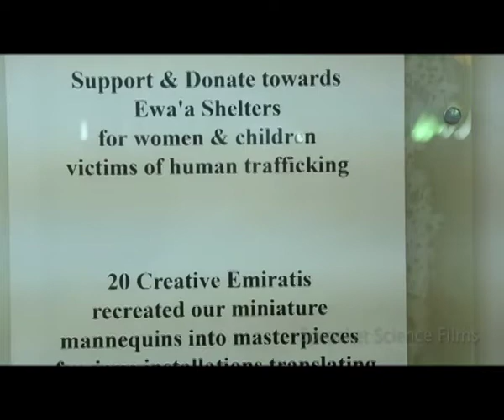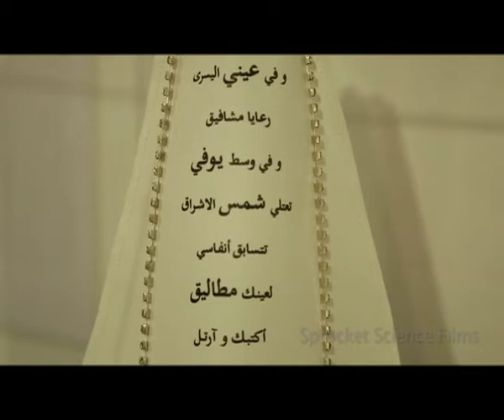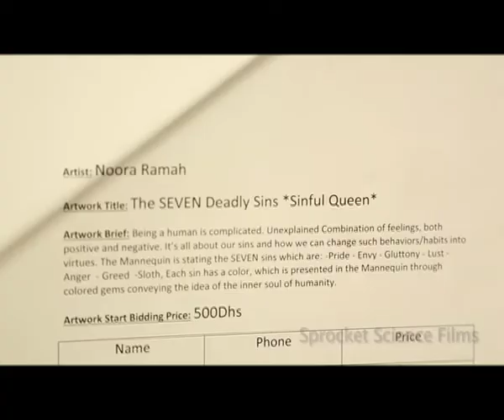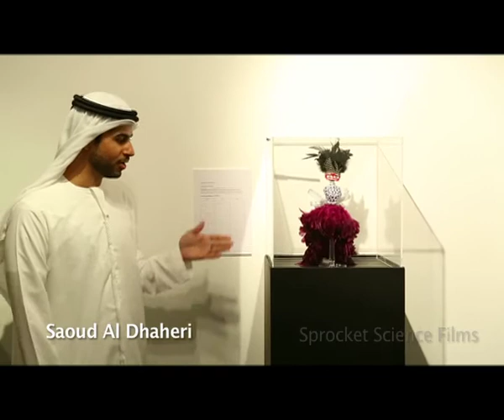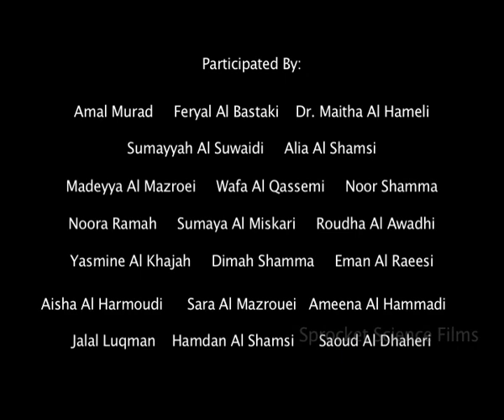AFDD Dress the Mannequin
In the lands of multitude and maya UAE, Abaya design is not seen as mainstream. Therefore local designers are not invited to showcase in UAE's fashion weeks. A handful of Abu Dhabi based designers refused to accept this. Putting their savings together, lead by Sumayyah Suwaidi,they showcase the best of modern Arab design at ADNEC March 5th-8th 2014. A Style Statement gives you a peek at what quality and cutting edge style you can expect from this forthcoming week. This is just the first showing-An Auction of Designer Miniature Mannequins that were auctioned to support women shelters in the region (for homeless women and survivors of human trafficking).We call this style with substance.